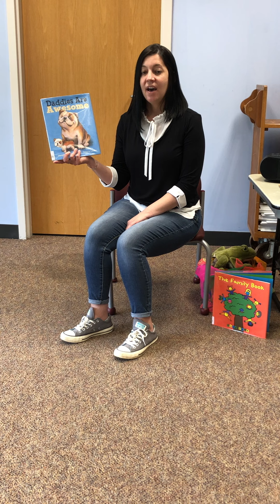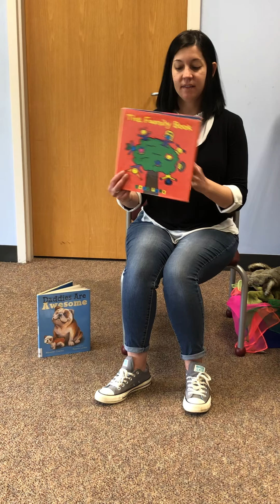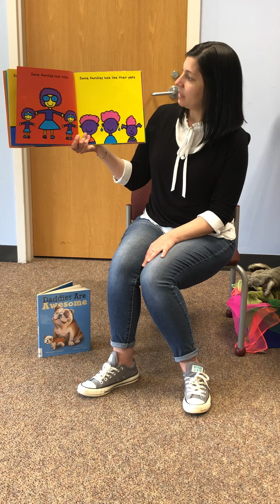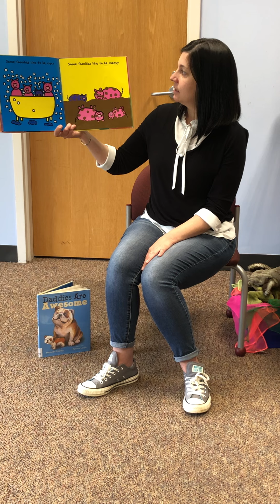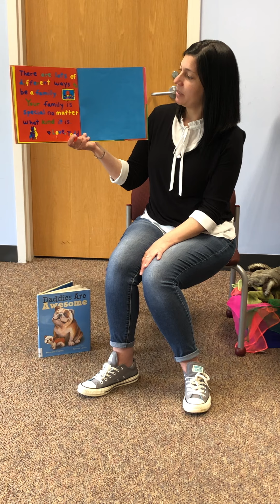Toddler Story Time about Family!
Toddler Story Time with Ms. Sarah. Enjoy stories and songs about FAMILY!